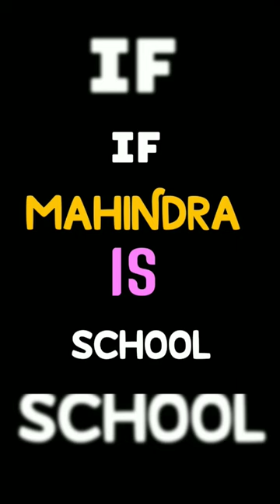If Mahindra is school#facts#youtube shorts#short#thar#scorpio#xuv700